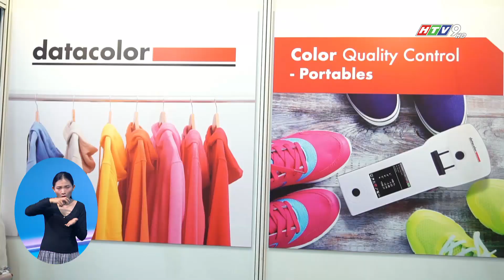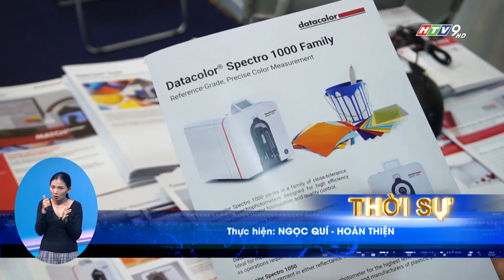DATACOLOR THAM GIA TRIỂN LÃM QUỐC TẾ NGÀNH CÔNG NGHIỆP DỆT VÀ MAY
Triển lãm quốc tế ngành công nghiệp dệt và may, thiết bị, nguyên phụ liệu và vải 2024 (SAIGONTEX - SAIGONFABRIC) đang diễn ra tại TP.HCM, không chỉ là nơi trưng bày sản phẩm, mà còn là diễn đàn cho các chuyên gia trong ngành chia sẻ kiến thức và kinh nghiệm.